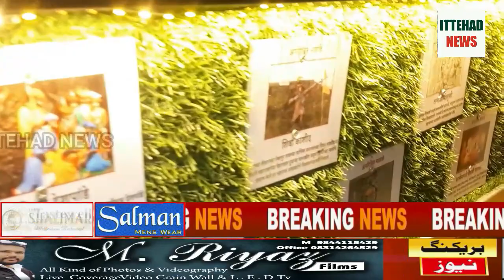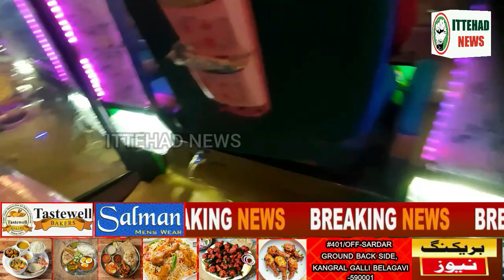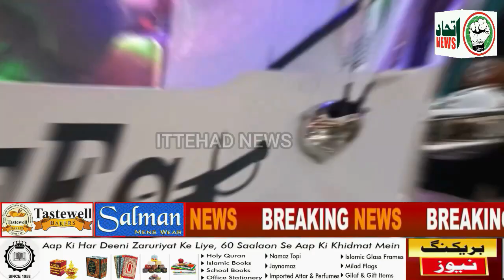ITTEHAD NEWS | BELGAUM |-LUXURY AUTO RIKHSWA COMPETITION IN BELGAUM (05-02-2023)